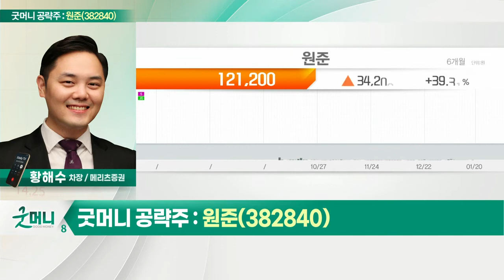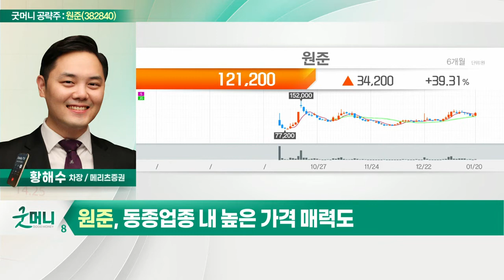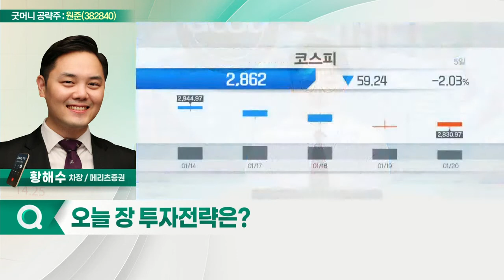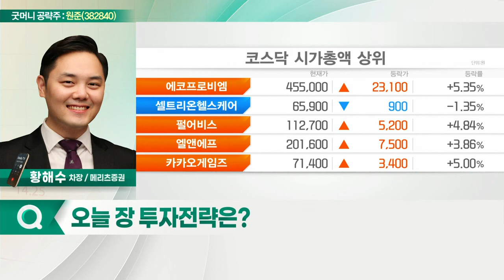원준(382840)... 올해 최고 실적 달성 전망_굿머니 공략주 (20220121)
원준(382840)
- 올해 최고 실적 달성 전망
- 2차전지 투자 확대 및 음극재 사업 확장 수혜
- 동종업종 내 높은 가격 매력도